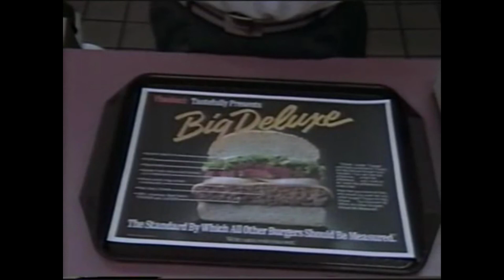YTP: Har-deez-nuts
i bet you hope is still working at hardeez